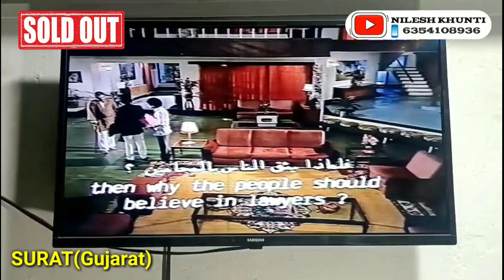National G20 VCR SOLD OUT Surat(Gujarat) Cash on delivery #6354108936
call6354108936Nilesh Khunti